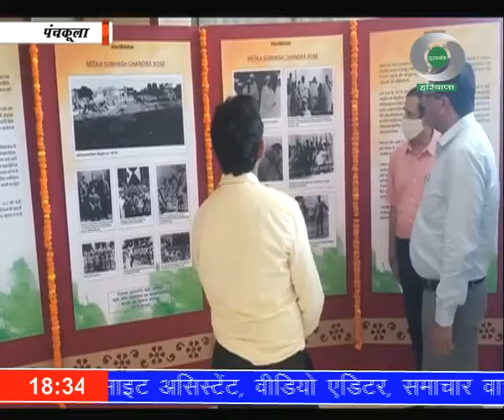महालेखा नियंत्रक कार्यालय द्वारा ‘आजादी का अमृत महोत्सव’ के तहत पंचकूला में पीएफएमएस मेले का आयोजन